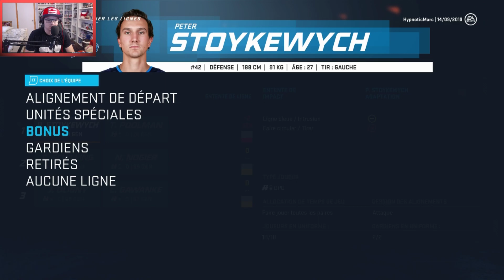NHL 20 | Franchise | Let's Play - #2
Hey ! On se retrouve pour un nouvel épisode du let's play sur NHL 20 en mode franchise :)